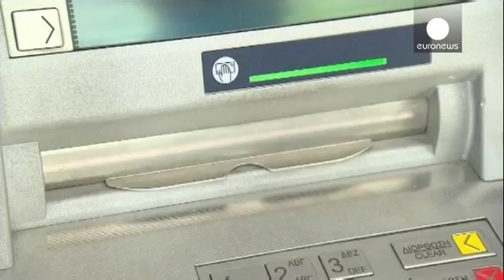Barclays vende filiais espanholas ao Caixabank - corporate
O Barclays quer desfazer-se das filiais espanholas. Tanto a divisão de banca de retalho como as de serviços às empresas e gestão de fortunas, em Espanha, vão ser vendidas ao Caixabank.

O banco britânico continua a desfazer-se das filiais na Europa Continental, afetadas por problemas financeiros.